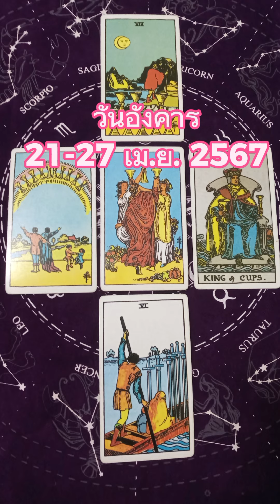ดวงคนเกิดวันอังคาร ประจำสัปดาห์ 21-27 เม.ย. 2567